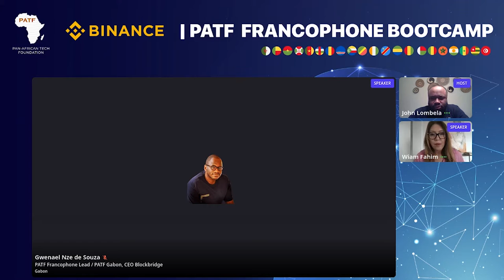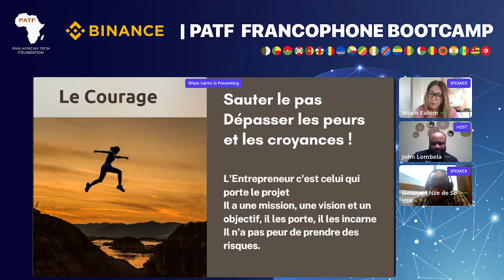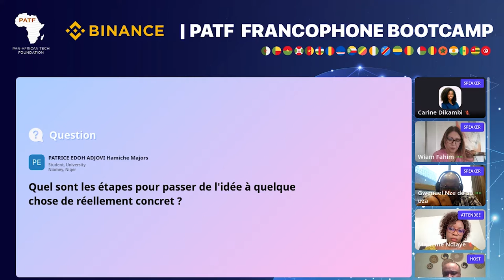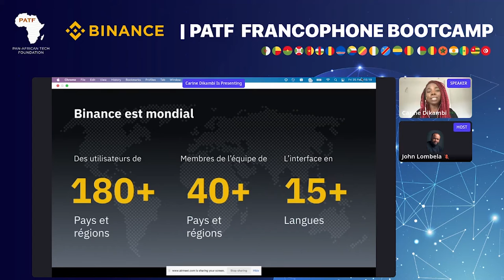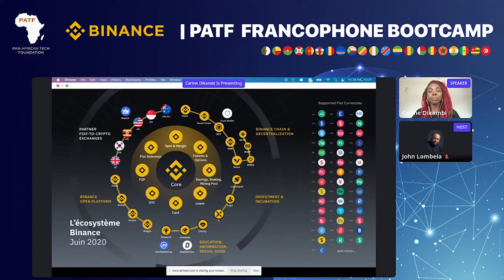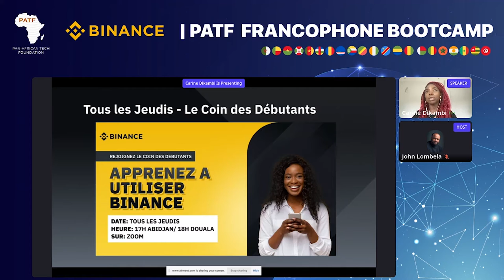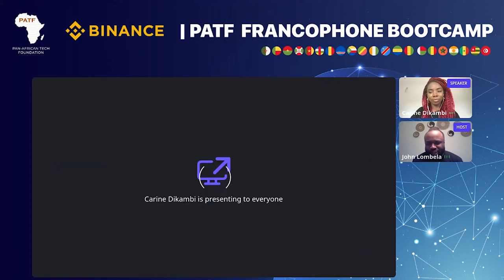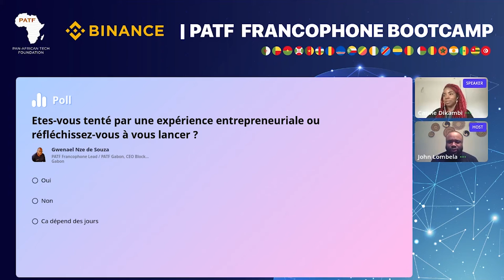PATF Bootcamp Francophone 2ère session, discussion sur la blockchain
Pan-African Tech Foundation
PATF Bootcamp Francophone  25 Feb 2022
Thème " Les innovations dans la blockchain et leur adoption en Afrique francophone"

-- Contenu--
0:00 - PATF Intro
0:09 - l'ouverture de discussion par le modérateur John Lombela

Contenus recommandés
* Les cas d' usage de blockchain et ce que  fait la Binance pour l' Afrique francophone